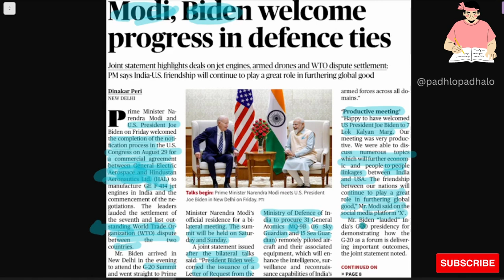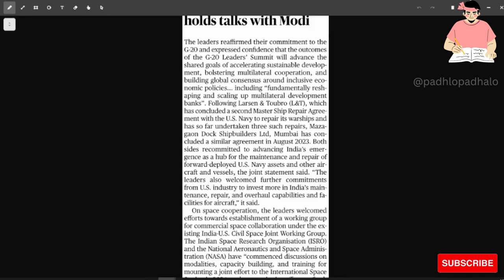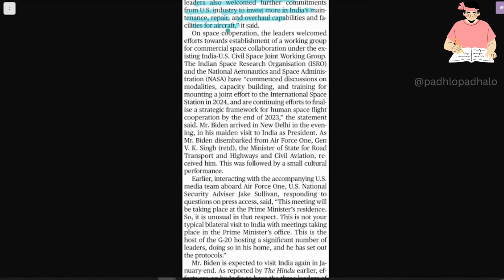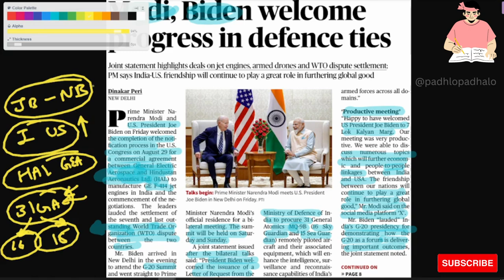Modi and Biden welcomes defense ties